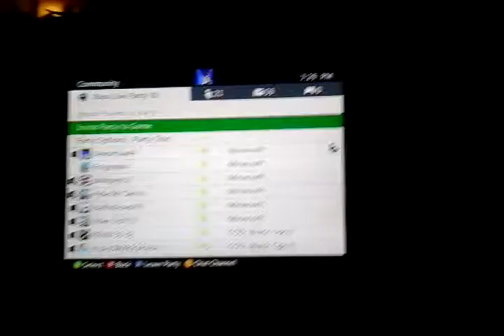Guy gets hyper on his Xbox360 !